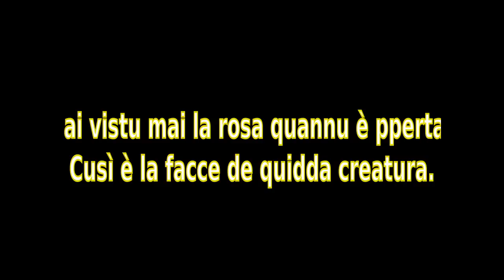O Diu quantu sta casa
Dal CD "Musiche e canti del Salento", vol. 2, Ed. Aramirè, 2002 .